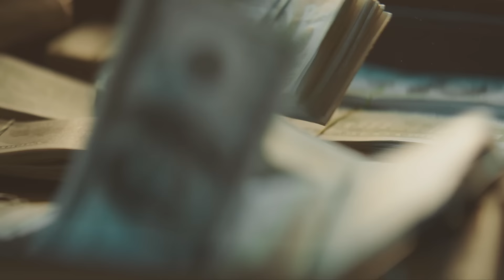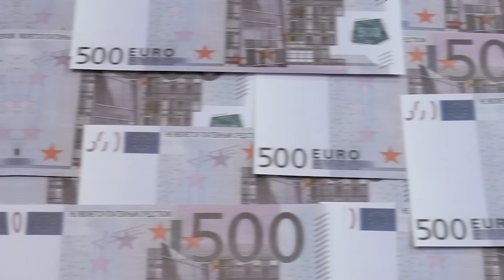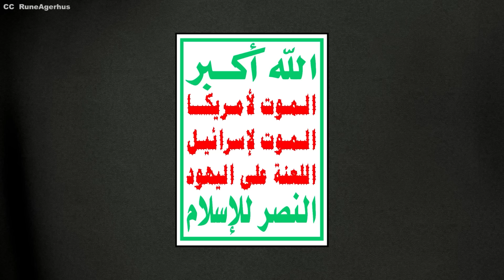The Art of War: Proxy Warfare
Play War Thunder for FREE on PC, PS®5 and Xbox Series X|S Follow the link to download the game and get a massive free bonus pack including vehicles, boosters and more!